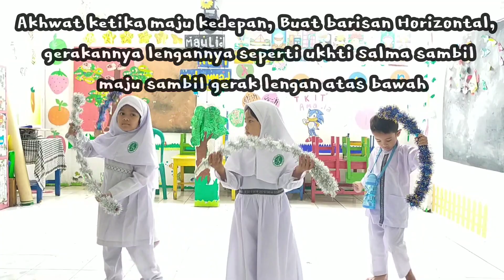TKIT AMALIA | Gerakan jadikan kami anak yang Sholeh